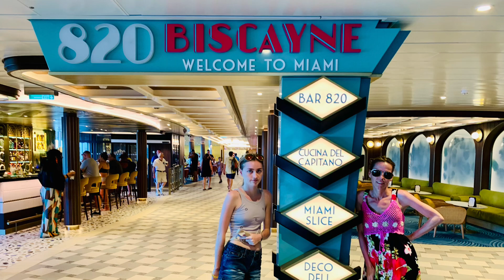What It’s Like Leaving San Juan, Puerto Rico on the carnivalcelebration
What it’s like departing from San Juan, Puerto Rico aboard the Carnival Celebration on March 6, 2024!